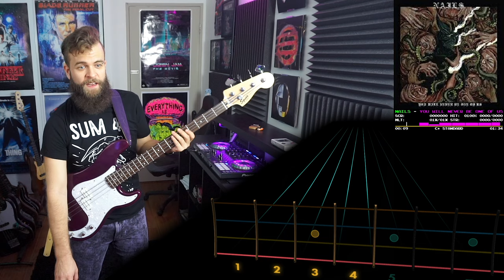Nails－You Will Never Be One Of Us｜Rocksmith Bass Tabs [C# Std]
Nails－You Will Never Be One Of Us
_You Will Never Be One Of Us_ (2016)
*Arrangement:* Bass
*Tuning:* C# Standard
*Chart By:* theoogy70